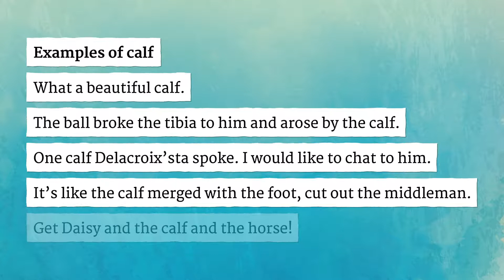CALF pronunciation • How to pronounce CALF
How to say Calf in British English and American English?